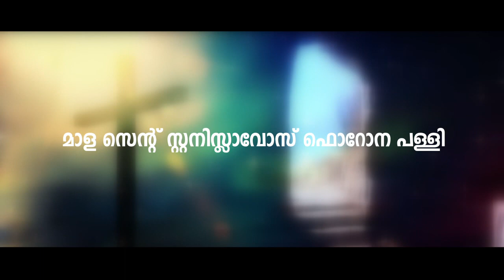Church Hall Inauguration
Margamkali